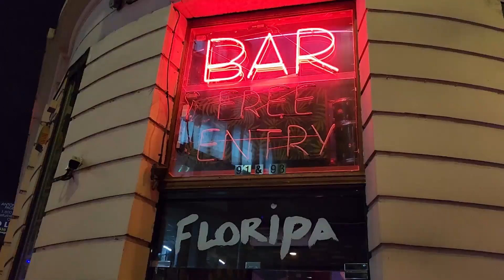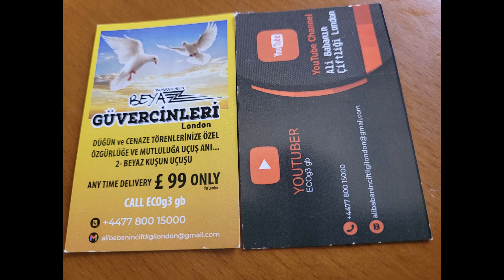İngiltere Gece Hayatı! / Gençler Coşuyor! / Londra Shoreditch